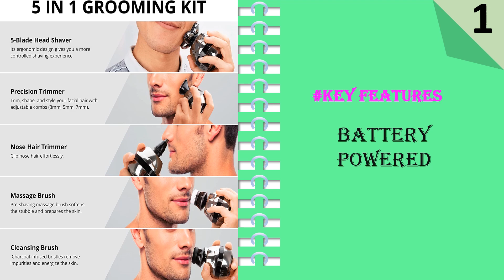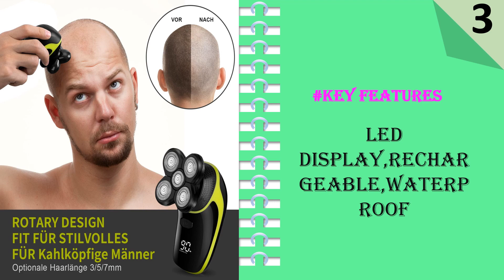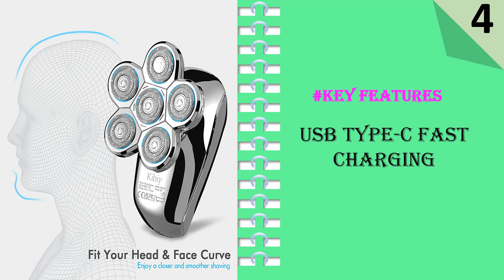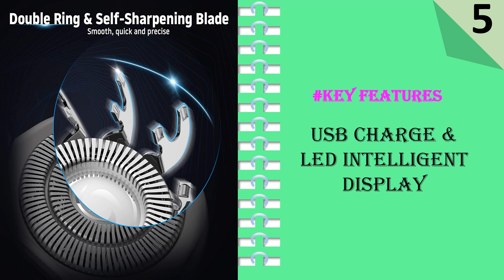Top 5 Best Clipper For Bald Head 2023 || Clippers For Shaving Head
Here Are The Top 5 Clipper For Bald Head:

1. AidallsWellup Men’s 5-in-1 Electric Balding Clippers
2. The FlexSeries Electric Head Hair Shaver Clippers
3. Telfun Electric Head Hair Shaver
4. Kibiy Upgrade 5-in-1 Bald Head Shaver
5. JIMSTER 6 in 1 Electric Men Head Shaver

Choosing the best clipper for a bald head can be a daunting task, especially if you're new to the world of grooming. The right clipper can make all the difference when it comes to achieving a smooth and close cut. Here are some tips to help you choose the best clipper for your bald head:

Consider the blade type: The type of blade you choose will have a significant impact on the quality of your cut. Clippers come with either a foil or rotary blade. Foil blades are ideal for a closer shave and are perfect for sensitive skin. Rotary blades, on the other hand, are great for thicker hair and can be used for longer hair lengths.

Look for a powerful motor: A powerful motor is essential for a clipper to be effective, especially when cutting through thick hair. Consider a clipper with a motor that has at least 6,000 RPMs.

Check the weight and size: A clipper that's too heavy or too big can make it difficult to maneuver when shaving. Choose a clipper that is comfortable to hold and easy to move around.

Corded or Cordless: Consider whether you want a corded or cordless clipper. Cordless clippers offer more flexibility and freedom of movement, while corded clippers provide a more consistent power source.

Brand reputation: Look for clippers from reputable brands that have been in the market for a while. Such brands have a good track record and are known for producing quality products.

Accessories: Some clippers come with additional accessories such as combs and cleaning brushes. Consider whether you need any of these accessories when choosing a clipper.

Price: Finally, consider your budget. While there are many high-end clippers available, there are also many affordable options that still offer quality performance. Determine how much you're willing to spend and choose a clipper that fits your budget.

In conclusion, choosing the best clipper for a bald head requires careful consideration of several factors. From the blade type to the motor power, weight, size, brand reputation, accessories, and price, there are many things to consider. By taking the time to research and evaluate your options, you can find the perfect clipper for your needs and achieve a perfect, smooth cut every time.

Your Quores:

best trimmer for bald head
best hair clippers for bald head
best trimmer for shaving head